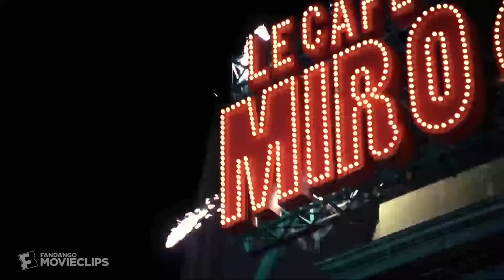Final Destination (2000) - You're Still Next Scene (9/9) | Movieclips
Final Destination - You're Still Next: Alex (Devon Sawa), Clear (Ali Larter), and Carter (Kerr Smith) debate death's design.

FILM DESCRIPTION:
Alex Browning (Devon Sawa), is embarking on a trip to Paris. Alex experiences a premonition -- he sees the plane explode moments after leaving the ground. Alex insists that everyone get off the plane and 7 people including Alex, are forced to disembark. All watch as the plane actually explodes in a fireball. He and the other survivors have briefly cheated death, but will not be able to evade their fate for very long. One by one, these fugitives from fate fall victim to the grim reaper.

CREDITS:
Cast: Devon Sawa, Kerr Smith, Ali Larter
Screewriter: Glen Morgan, James Wong, Jeffrey Reddick
Director: James Wong